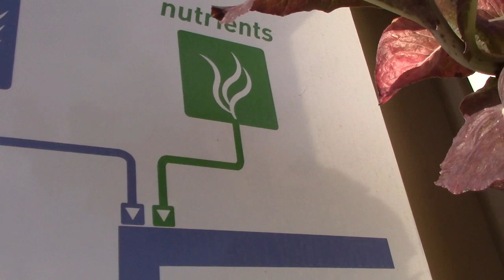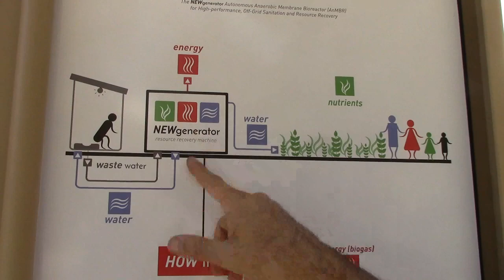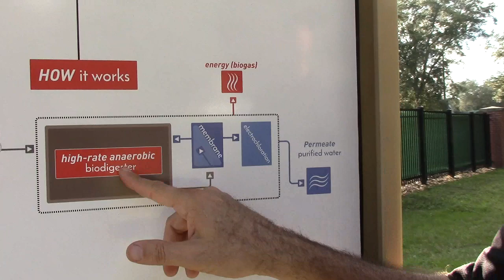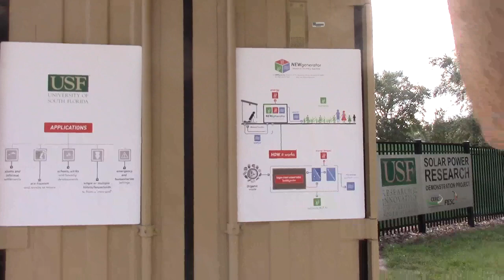Checking out Dr. Daniel Yeh's NEWgenerator biodigester on USF Campus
For World Toilet Day we visited the NEWgenerator on USF Campus built by the Engineering department and Dr. Daniel Yeh with a Gates Foundation grant.